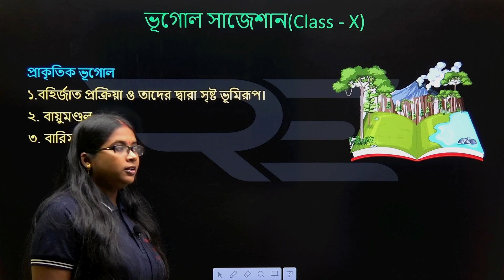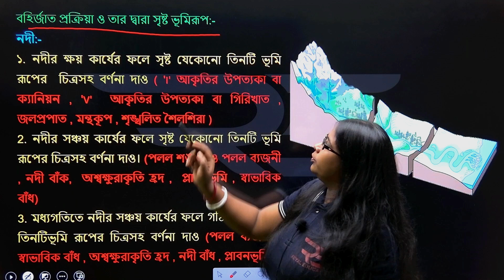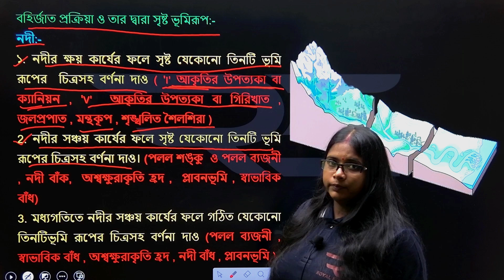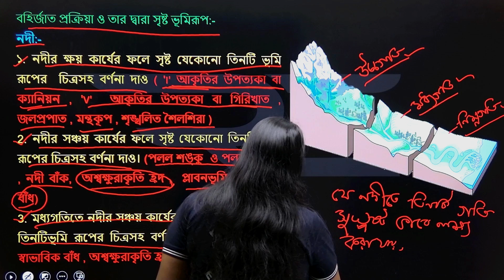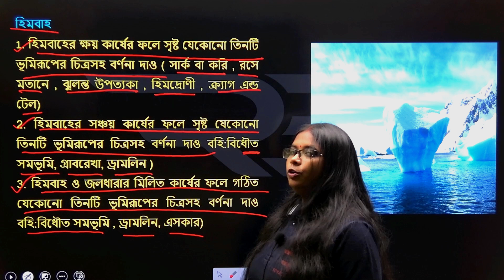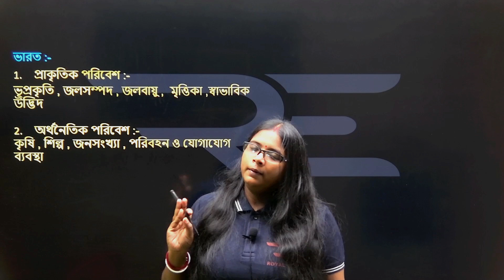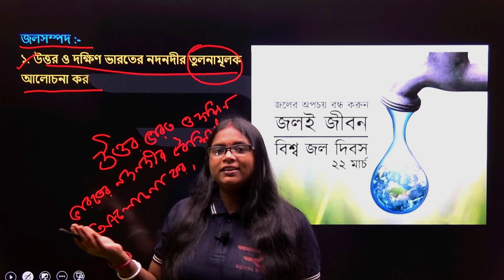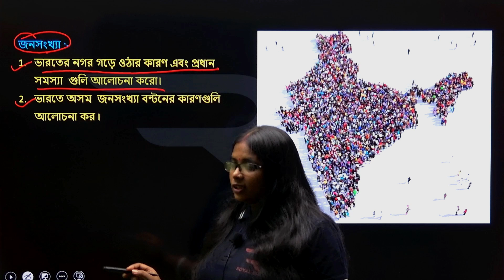Madhyamik geography suggestion 2025||মাধ্যমিক ভূগোল সাজেশন ||5 নম্বরের গোপন প্রশ্ন class10 geography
মাধ্যমিক 2025 ভূগোল সাজেশন || দশম শ্রেণী টেস্ট পরীক্ষার ভূগোল সাজেশন 2025 || Madhyamik geography suggestion 2025 ||। class 10 geography test exam suggetion || Class 10 Geography suggestion

📌Welcome to Royal Educare 🔥, your premier destination for educational excellence! Our channel offers engaging video lessons, insightful tutorials, and expert guidance across various subjects and disciplines. From academics to skills development, we're committed to empowering learners of all ages. 📚
Our channel is about Education We cover lots of cool stuff such as WEST Bengal Board class 6th - 10th All Subject , HS Science & Entrance (JEE,WBJEE,NEET,B.Sc NURSING,JENPAS,GNM & ANM)and also competitive .

NOTE: This is completely FREE,
• ক্লাস 11 -12 তম সহ JEE,WBJEE,NEET,B.Sc NURSING,JENPAS,GNM & ANM এর লক্ষ্য শিক্ষার্থীদের জন্য।
• ফ্যাকাল্টিগুলি Video সেশনে সমস্ত অধ্যায় কভার করবে।
• ক্লাস সম্পূর্ণরূপে আমাদের Royal Educare YouTube চ্যানেলে অনুষ্ঠিত হবে।

📌 ROYAL EDUCARE OTHER CHANNELS :
1) Detailed and catchy theory of each chapter with illustrative examples helping students in concept building.
2) Critical topics are highlighted.
3) Extra key points .
4) MCQs of different levels of difficulty to enhance problem solving techniques.
5) Detailed answers for every question for better understanding.
6) Tips and tricks for speed and skill enhancement of students.